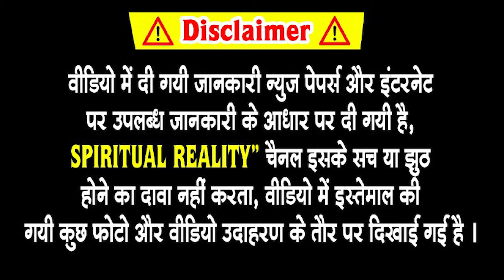नवरात्री में घर मे चींटियां आने से माँ दुर्गा देती है 3 संकेत | Navratri Me Ghar Me Chitiyo Ka Aana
Your Quarries-

ghar me काली चींटियों का झुंड देखना
शरीर पर चींटी चढ़ने का मतलब
काली चींटियों का घर में आना
घर में लाल चींटी भगाने का उपाय
लाल चींटी शुभ या अशुभ
घर में चींटी आने से क्या होता है
चींटियों का झुंड in english
घर में चींटी भगाने के उपाय
ghar me lal chiti bhagane ka upay
ghar me kali chiti ka anda lekar aana
छोटी लाल चींटी शुभ या अशुभ
लाल चींटी के बारे में जानकारी
घर में लाल चींटी का होना क्या संकेत देता है
Navratri 2022 Puja
नवरात्रि में घर ले आएं इन 5 में से कोई भी 1 चीज पूरे साल जमकर आएगा पैसा
शारदीय नवरात्रि 2022 शुभ मुहूर्त